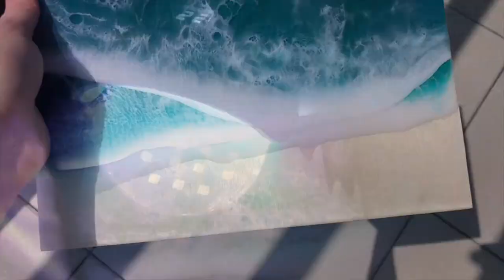Protecting Artwork From Resin Drips - Using Duck Tape To Stop Resin Drips - EXTRAS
Hello everyone!

Welcome to another EXTRAS.

In today’s extra-short EXTRAS video, I’m going to show you how I protect my artwork from sneaky resin drips.

As you may know, I also use Liquid Latex when protecting pieces but I only use this to protect smooth, hard surfaces like resin.  The reason I don’t use latex for things like this wooden board or canvases is because the latex doesn’t come off of porous surfaces.  However, it’s great for smooth surfaces like the back of resin coasters for example.

In this video I’ve used duck tape.  Plain old duck tape.  I know a lot of artists use painters tape which does work but I thought I’d use something that the average person was more likely to have lying around.  I have a lot of this tape anyway for packaging and the only downside to it that I’ve noticed is that it’s very very sticky!  This just means it’s a little harder to pull away from your pieces at the end, but not enough for it to be a real issue or to make me want to buy different tape!

The great thing about this tape is it has a shiny surface so the resin is already wanting to peel off of it once it’s cured.  There’s little to no heat gun usage needed to pry the drips away.  You can see how easy it is for me to pick them off.

Sometimes resin still sneaks under the tape, but I think that’s more down to the surface that the tape is stuck to rather than the tape itself, if that makes sense.  If this happens, just sand the excess resin off with either sand paper or, if you have one, an orbital sander.

This whole process is just so much easier than having to pick off and sand away full drips…trust me, I’ve had to do it multiple times when I’ve forgotten to add tape or apply latex, it’s not fun!

Please let me know what you think about today’s EXTRAS video and what sort of videos you’d like to see going forward.

Liquid Latex